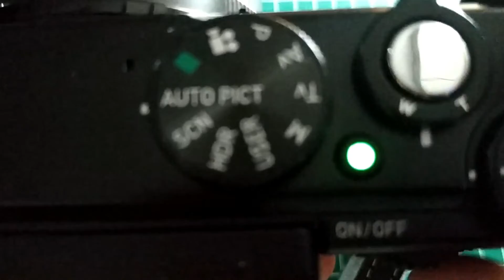Deep Review Pentax MX 1 Indonesia